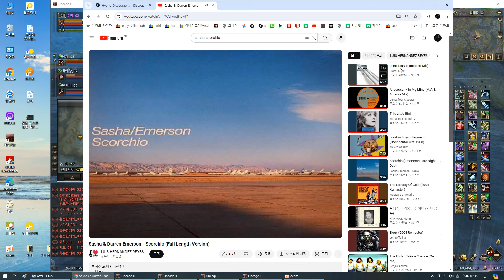국자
국자 칼리다 디스론 리니지2 FUN